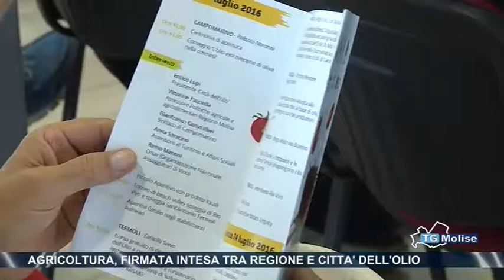Agricoltura, firmata intesa tra regione e città dell’olio